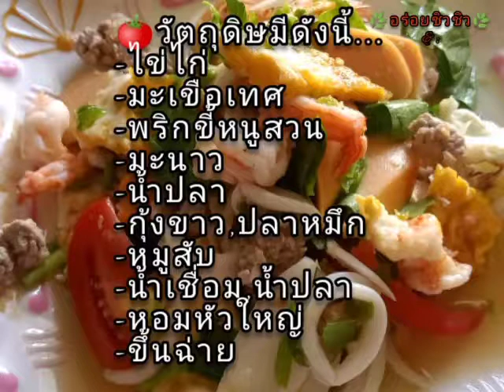ยำไข่ดาวรวม...ทะเล แซ่บๆทำกันง่ายๆได้ที่บ้าน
อร่อยชิวชิว อร่อยแบบง่ายๆกับเมนูที่ทำได้เองง่ายๆที่บ้านคุณ
อย่าลืมกดติดตามและกดรูปกระดิ่งเพื่อรับการแจ้งเตือนด้วยนะคะ จะได้ไม่พลาดคลิปใหม่นะจ๊ะ^___^